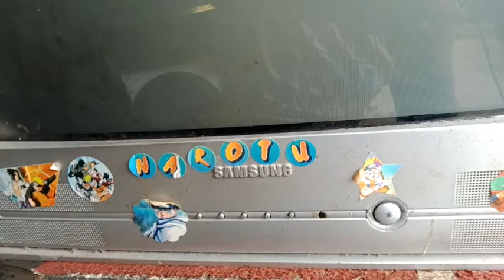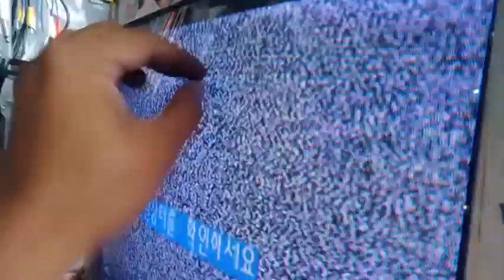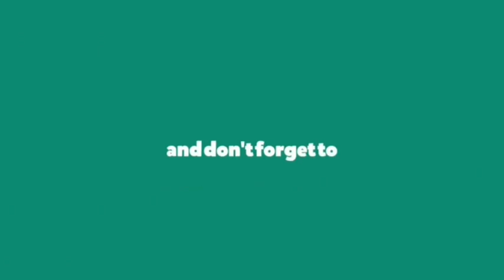HORIZONTAL LINE CRT TV SAMSUNG REPAIR